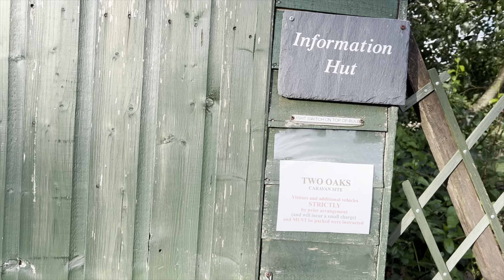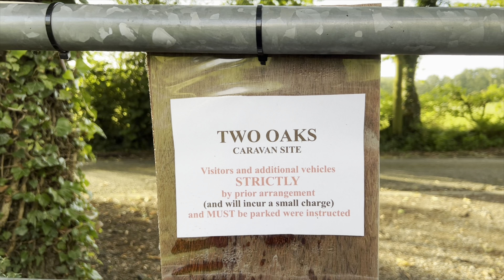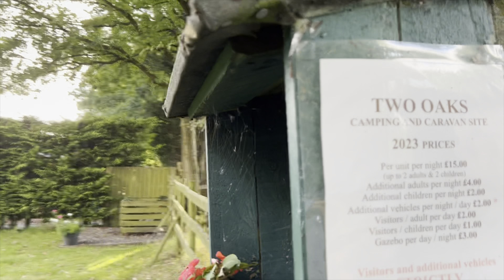Holiday cut short!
A lovely little CL with no one apart from us there, a nice meal and an abrupt end to our holidays.